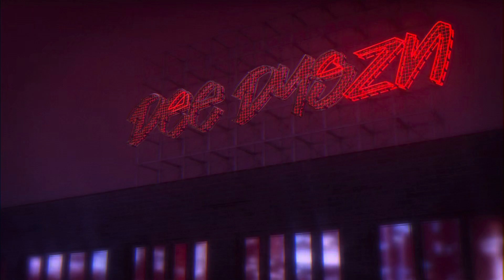Prime Day: Exclusive Sneak Peek — What’s Coming To Prime | Prime Video | Reaction!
Apart of Prime Day, Amazon Prime rolls out what’s coming for the upcoming months and definitely has some entertaining movies and series ahead.